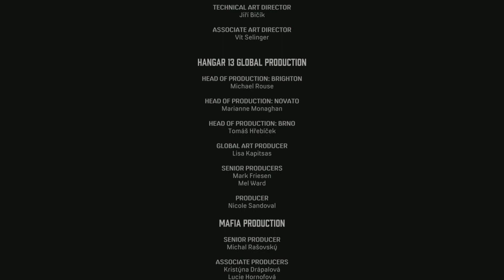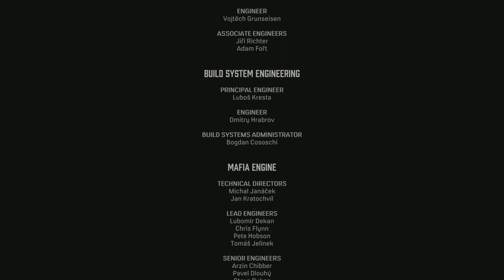A hurtful betrayal at the end off Tommy story. Mafia 1 walkthrough final. From Gwave030.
Mafia 1 walkthrough final from Gwave030.